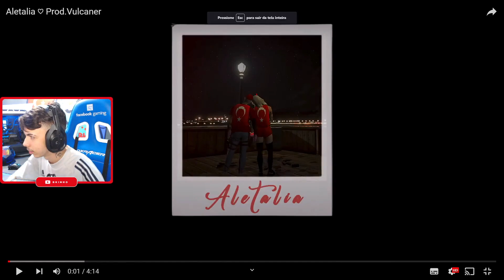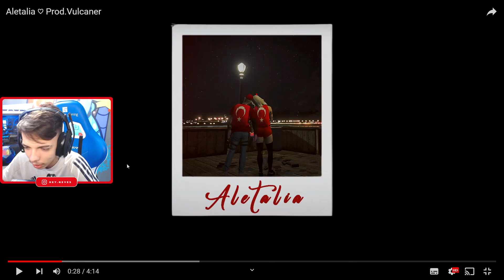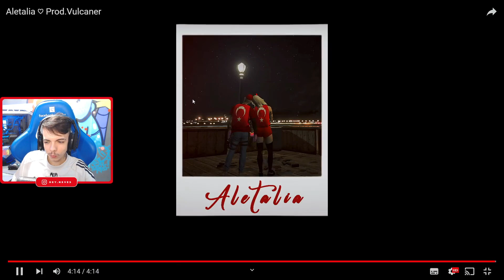ITALIA FEZ UMA HOMENAGEM PRA O BK!! GTAV RP